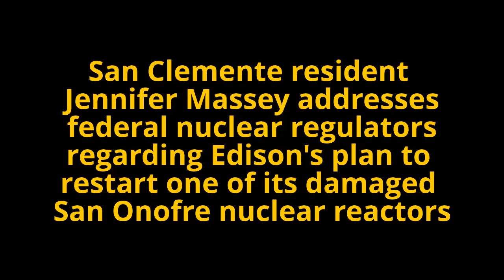San Onofre Nuke Plant - What Could Possibly Go Wrong?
San Clemente resident Jennifer Massey outlines potential scenarios which preclude a determination that SoCal Edison's damaged San Onofre nuclear power plant can be operated without recklessly endangering millions of Southern California residents.
Nuclear Regulatory Commission public meeting - Capistrano Beach, California